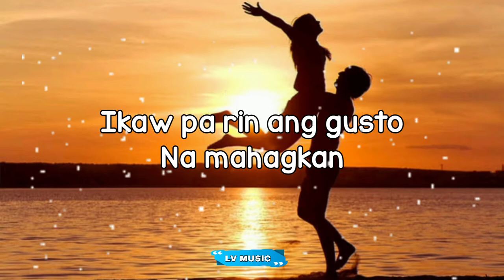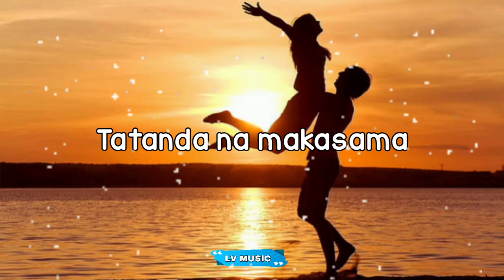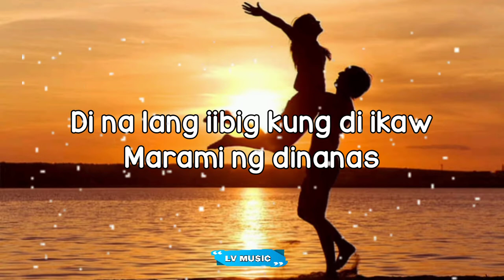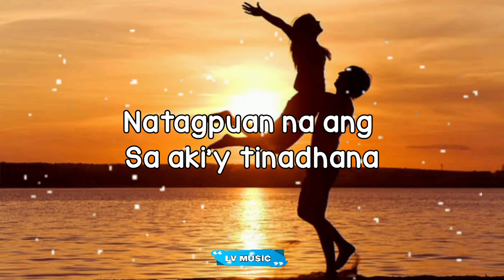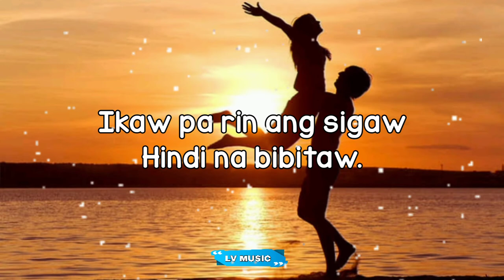HINDI AKO BIBITAW-PAUL RAMIREZ/OST BL MY DAY THE SERIES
FAIR-USE COPYRIGHT DDISCLAIMER  Copyright Disclaimer Under Section 107 of the Copyright Act 1976, allowance is made for "fair use" purpose such as criticism,commenting,news reporting,teaching,scholarship,and research,Fair use is use permitted by copyright statute that might otherwise be infringing.Non-profit,educational or personal use tips the balance in favour of fair use.